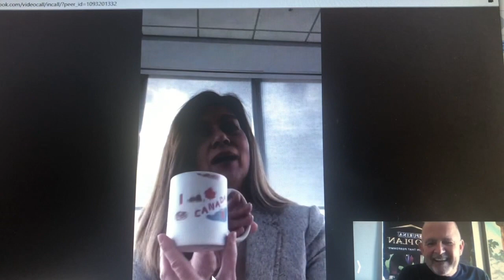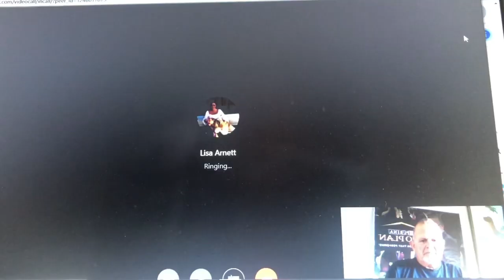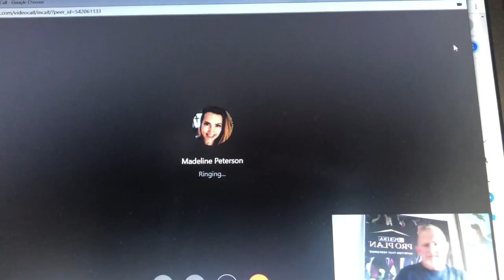Wake Up Call with Will Alexander, Ep. 14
Follow the adventures of Will Alexander as he gives a few wake up calls to professional dog handlers – Amiko Allen, Lisa Arnett, Noreen Lorenz and Madeline Peterson.